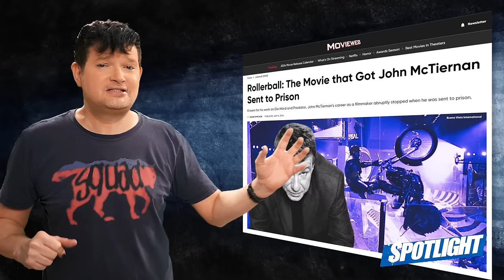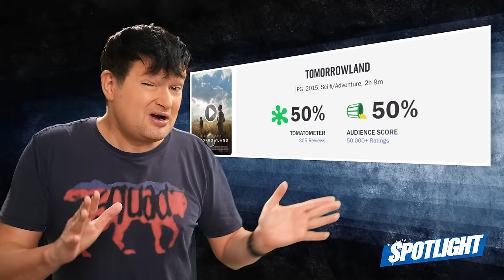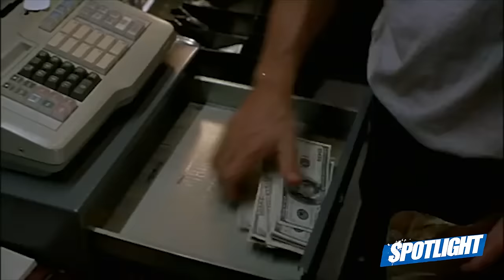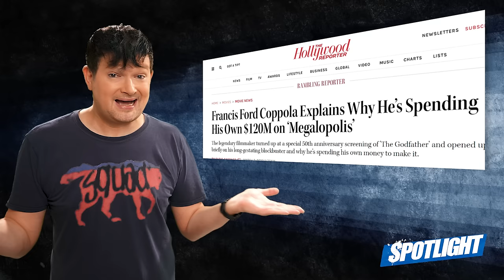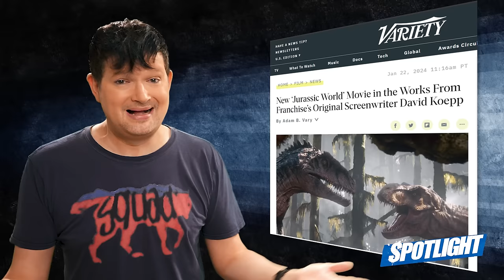10 Filme, die Karrieren RUINIERT haben: KINO-KNAST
Flops, Flops, Flops. Während die Berlinale das Kino feiert, schaut die Branche zitternd in die Zukunft, denn mit Argylle und Madame Web startete das Blockbuster-Jahr schon wieder mit zwei Flops, die extrem miese Kritiken kassierte und auch an der Kasse enttäuschen. Mehr noch als die Studios, zittern aber die Leute hinter der Kamera, denn fette Flops können Karrieren kosten. Ob Matthew Vaughn und S.J.Clarkson im Karriere-Knast landen wissen wir nicht, aber wie schnell sowas gehen kann, selbst für Hit-Regisseure, darüber reden wir heute im Spotlight!